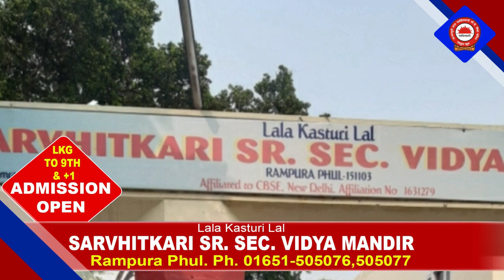17 January 2022 | Today Hukamnama | Darbar Sahib | Amritsar | Nc7 News | Aaj da Hukamnama